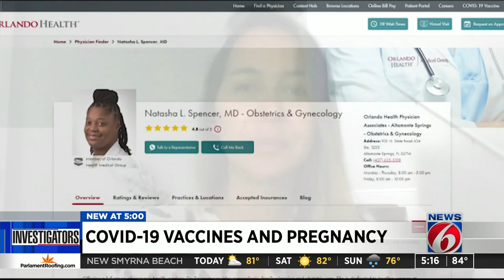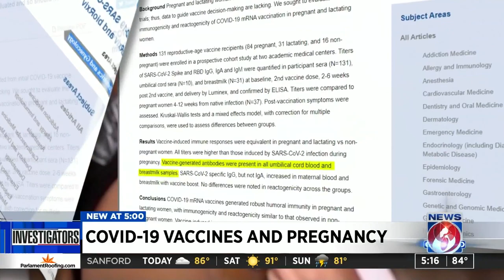Babies are being born with COVID-19 antibodies